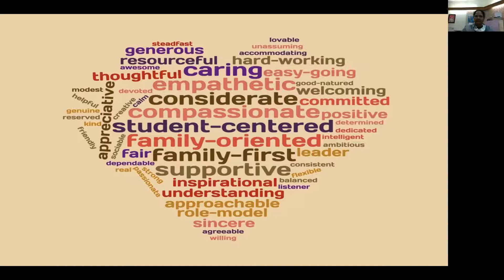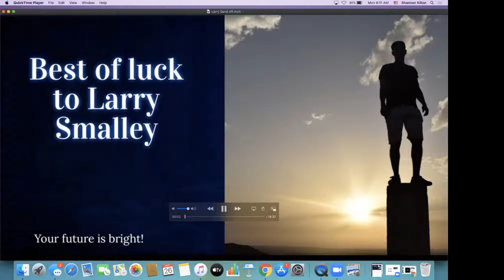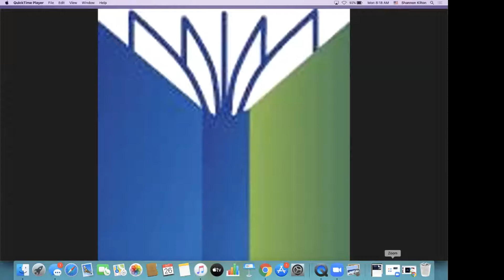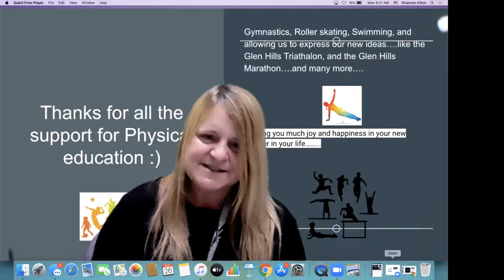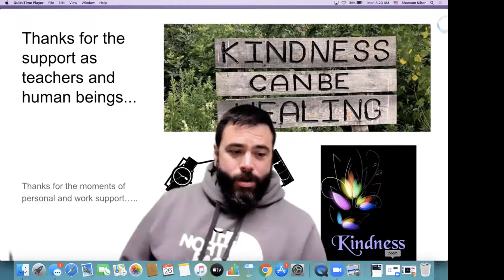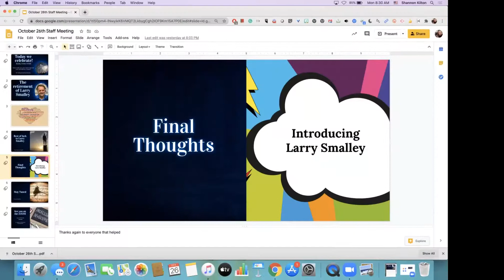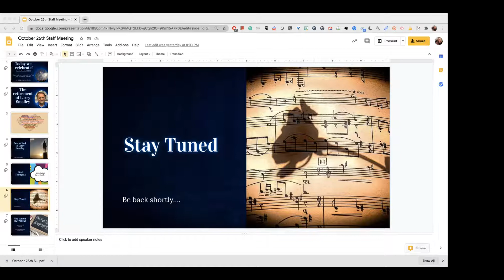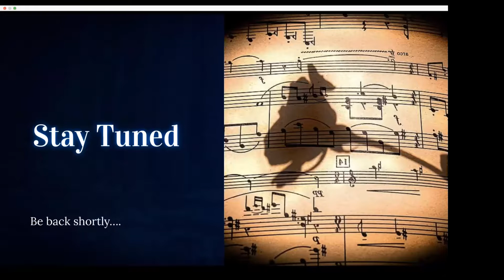Larry's Retirement Video